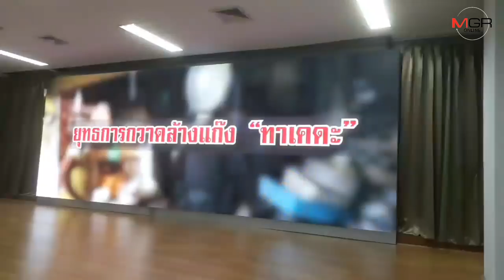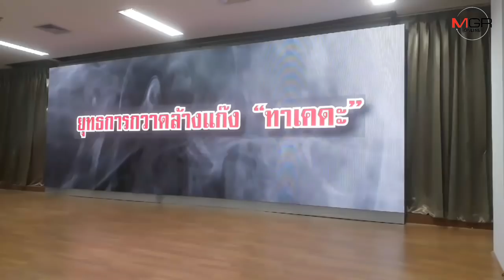จับแก๊งรถซิ่งทาเคดะ ลาดกระบัง ห้าวรุมยำ ร.ต.อ.กองปราบบาดเจ็บ